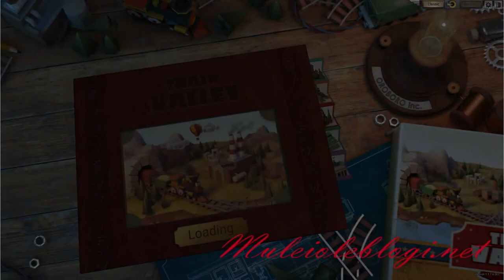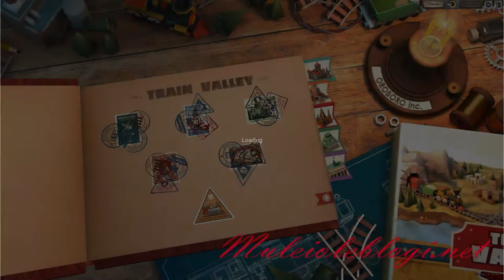"Train Valley" gameplay: part 1/5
Me playing "Train Valley".
Part 1